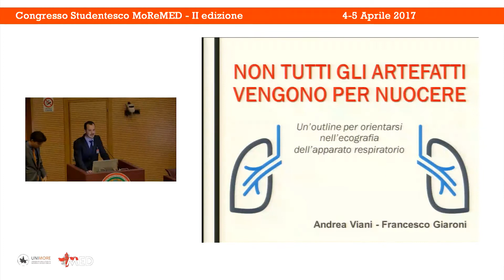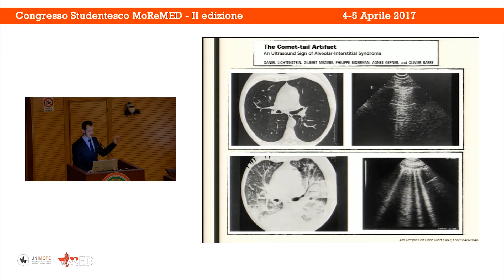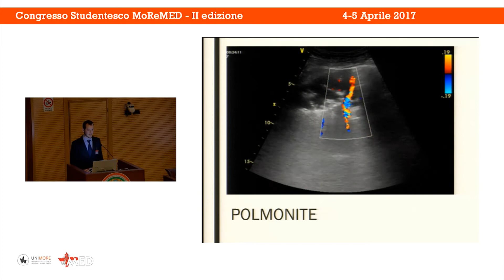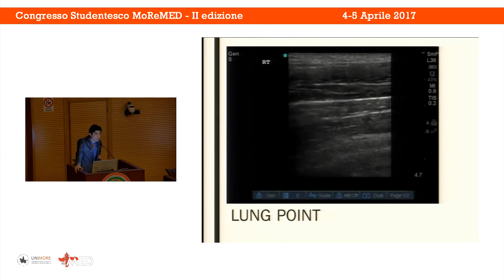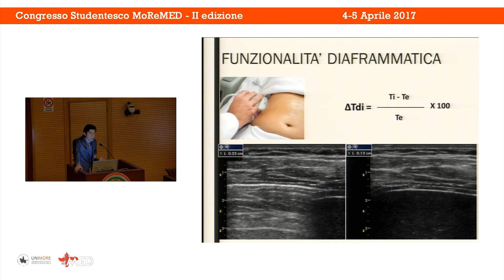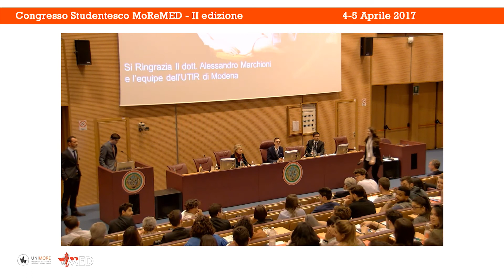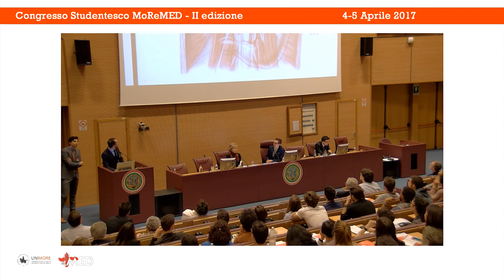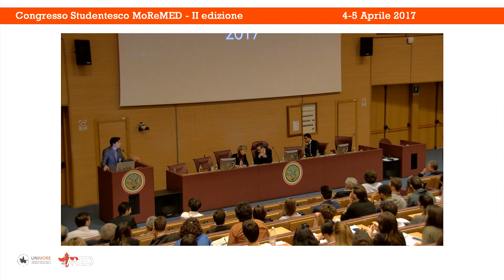11) F. Giaroni, A. Viani - UNIMORE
Non tutti gli artefatti vengono per nuocere: un'outline per orientarsi nell'ecografia dell'apparato respiratorio

Congresso Studentesco MoReMED - II Edizione
4-5 Aprile 2017

Modena, Aula Magna Facoltà di Medicina e Chirurgia